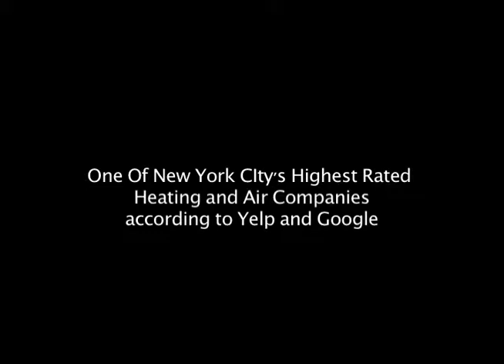Inspected leaking Mitsubishi Ductless Split by Mazgan Air Conditioning and Heating Repair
Ductless splits as per manufacturer should not be brazed, they should only have flare connections.